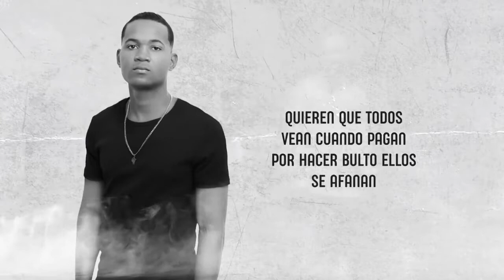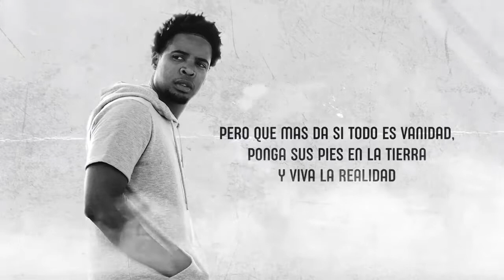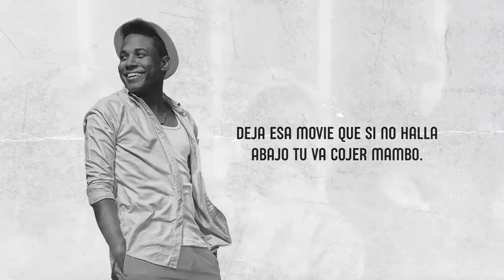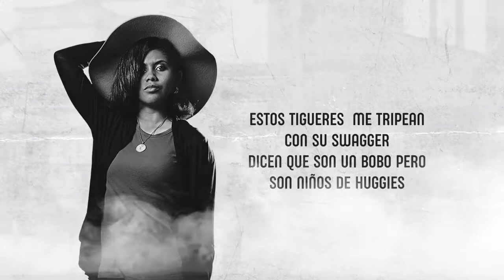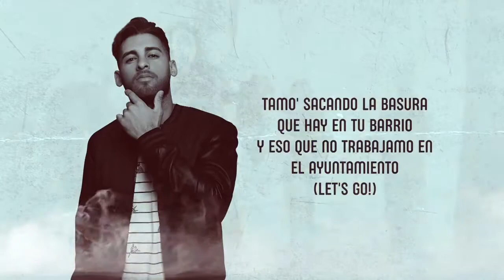Tu Ta Forzando 🔴 Peter Metivier Ft Rubinski, Jeiby, Lizzy Parra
Rubinski Lizzy Parra trap cristiano